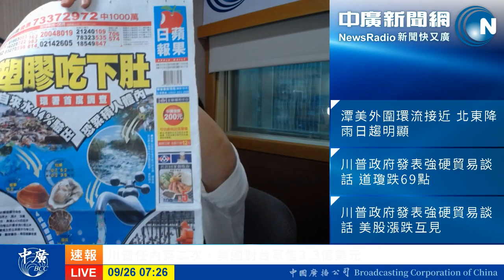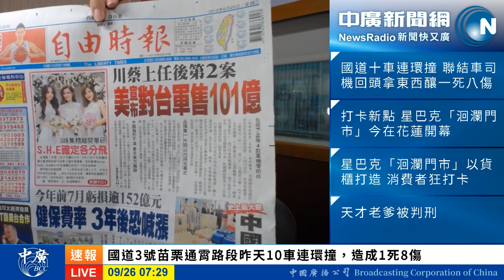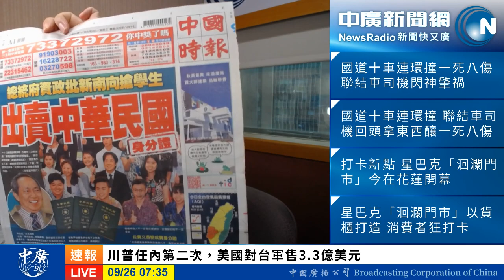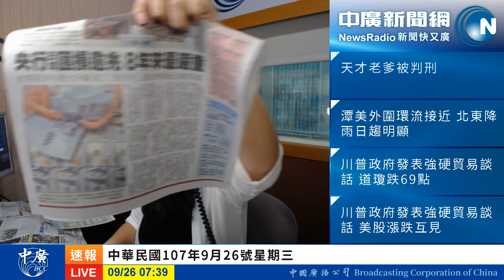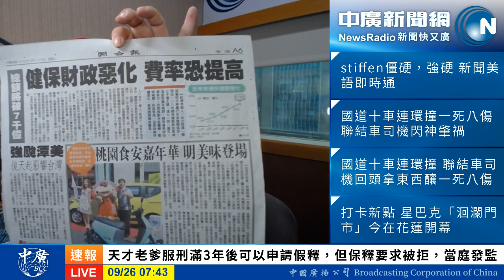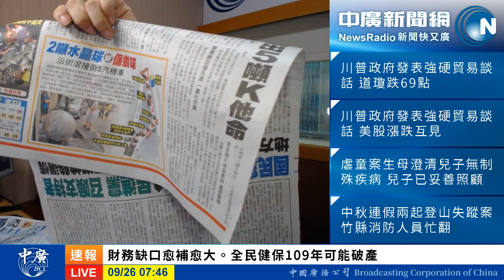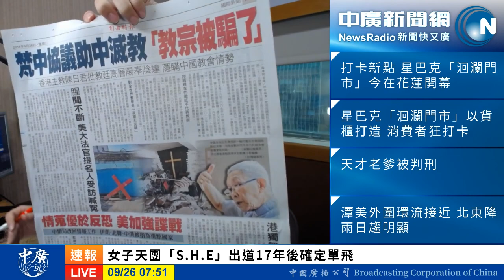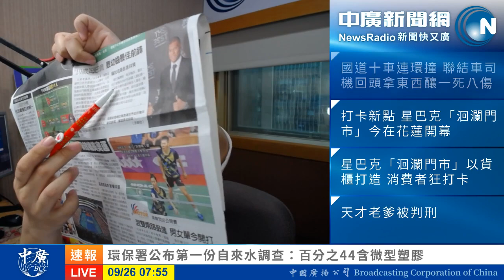20180926中廣35分鐘早報新聞